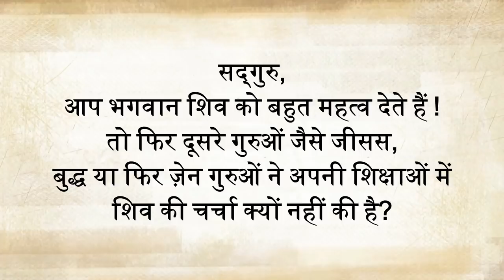आदिगुरु शिव और अन्य गुरुओं की शिक्षाओं में क्या अंतर है?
सद्‌गुरु से पूछा गया कि शिव और अन्य गुरुओं की शिक्षाओं में क्या अंतर है, सद्‌गुरु बताते हैं कि शिव ने बुनियादी विज्ञान दिया था।

Adiyogi Shiva: The First & Ultimate Zen Master | Sadhguru